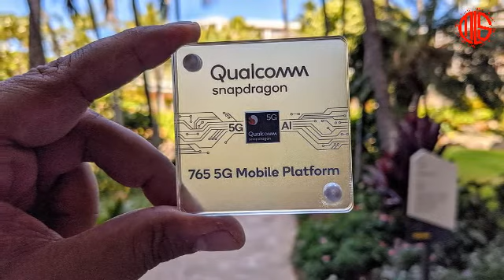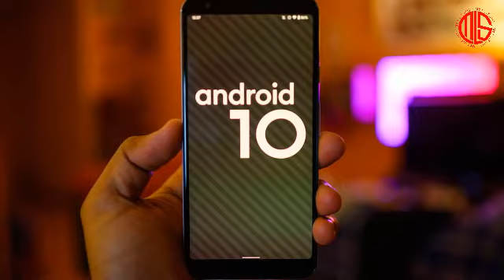Realme 7 Pro -5G, 76MP Quad Camera, 8GB RAM, SoC 765, 5000mAh | MyLastStep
Realme 7 Pro leaked online featuring 64MP Quad rear camera setup, 20MP selfie camera. Realme 7 Pro reported to launch in early 2020 will be priced Approx Rs 18,00 or BDT 22,000 for 8GB +128GB.
According to latest leaks, upcoming  Realme 7 Pro will support FingerPrint scanner, 4G LTE,  Dual-SIM, Micro Sim with 3G,  Wi-Fi, Micro-USB, GPS, Bluetooth , 3.5mm audio jack, GPS, Glonass, and FM radio.Realme 7 Pro comes with a bigger  6.4 inches waterdrop notch IPS LCD display with resolution  (1080x2340 px) and Gorilla Glass protecsion.Realme 7 Pro will run on  Android Pia 10 OS powered by a 64-Bit octa-core Snapdragon 765 chipset with 8GB RAM will be available 128GB internal memory  including a 256tb Micro SD card slot.

This budget phone will sport a Quad Camera  64 MP + 8 MP + 2 MP + 2 MP Primary autofocus camera with LED flash and  for clicking selfies and video calling it offers you a 20-MP front-facing camera with 120 degree viewing lance. It will be  packed with 5,000mAh battery that supports  fast charging.